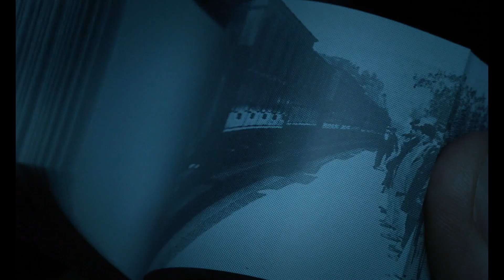Cerrar los ojos · 瞳をとじて· Close Your Eyes (2023) · Víctor Erice · ·